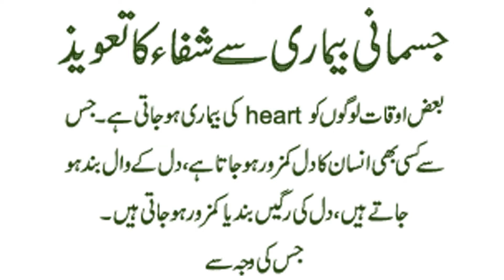Jismani Bimari Se Shifa ka Mujrab Taweez | Jismani Bimari Ka Ilaj | Jadu Ka Tor Quran Sai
Aaj Ka Mozu Jismani Bimari Se Shifa ka Mujrab Taweez | Jismani Bimari Ka Ilaj | Jadu Ka Tor Quran Sai

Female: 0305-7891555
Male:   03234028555